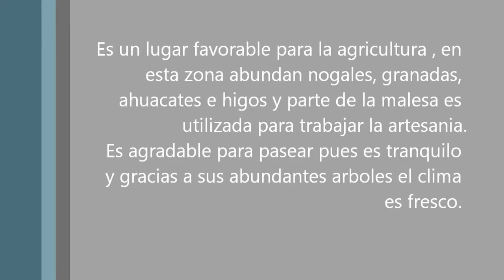Tecozautla La presa